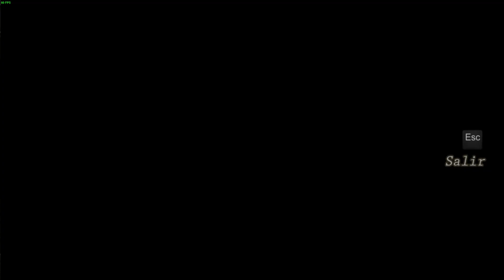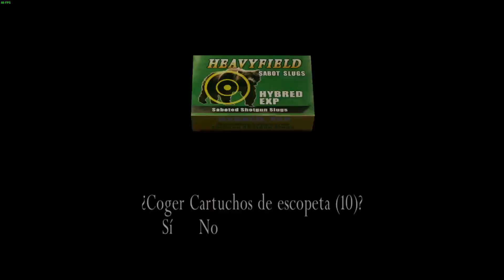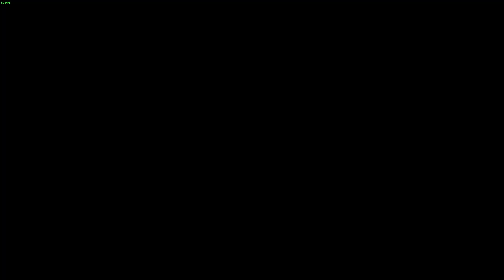Resident Evil 4 Separate Ways Capitulo 4 Sin Perder Vida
Despues de que Saddler consiguiera la muestra, Ada tuvo que ir a la isla para poder recuperarla. Pero cuando Wesker dijo que Krauser se encargaria de Leon, Ada no se quedo de brazos cruzados, y fue a ayudar a impedir la muerte de Leon como mision secundaria.

Proximo Video: Resident Evil 4 Separate Ways Capitulo 5 Sin Perder Vida.